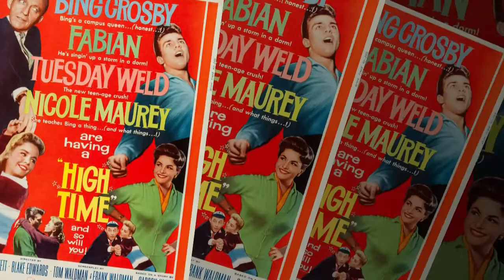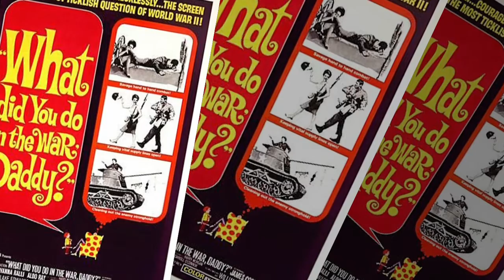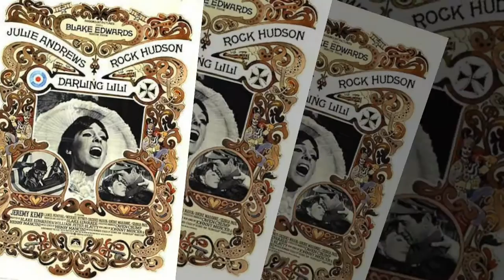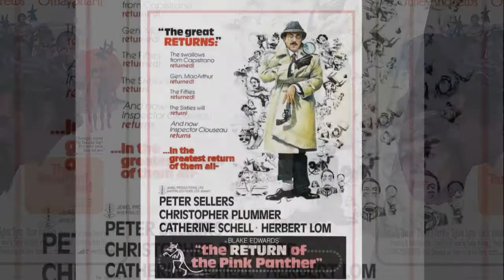BLAKE EDWARDS FILMS